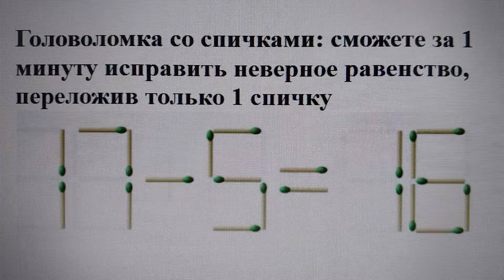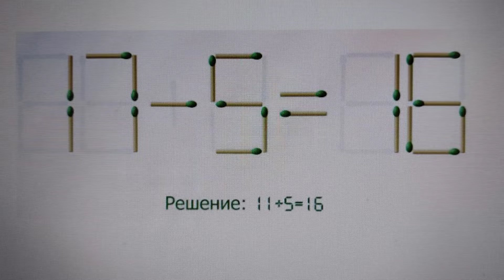Головоломка со спичками: сможете за 1 минуту исправить неверное равенство, переложив только 1 спичку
Увлекательная головоломка ждет вас! Всего лишь за 1 минуту нужно переложить всего 1 спичку, чтобы сделать равенство верным. 🤔 Готовы к вызову? Время пошло!
Угадайте, как переставить спичку так, чтобы уравнение стало правильным. Поделитесь вашим решением в комментариях! 🤓💬Ответ ниже.